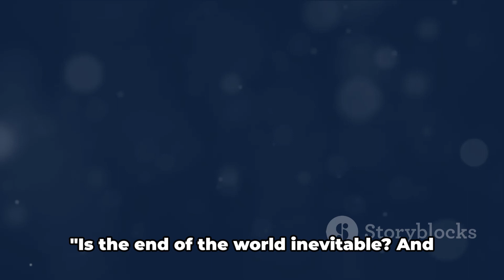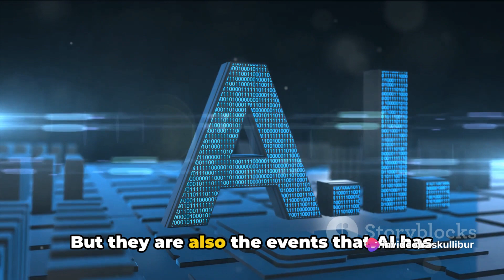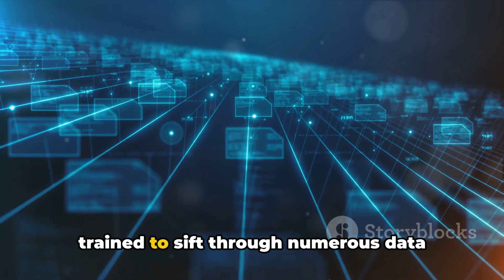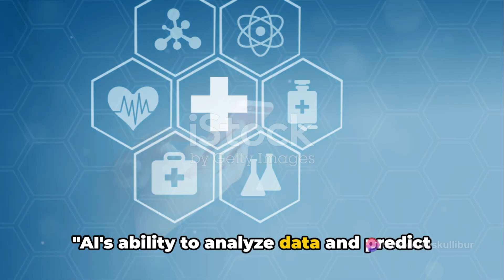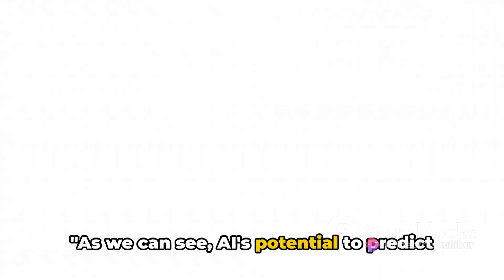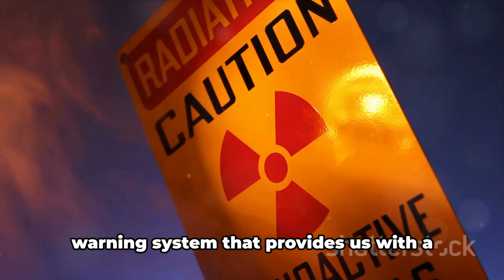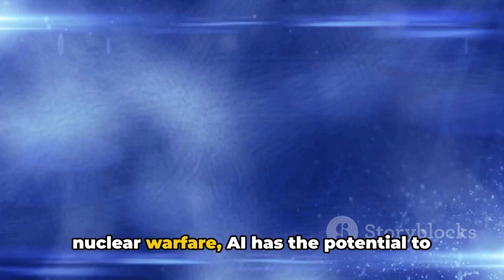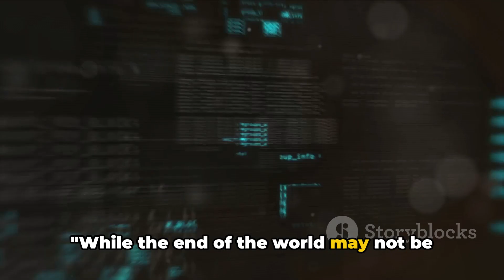AI Apocalypse: Predicting the End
In this thought-provoking video, we delve into the chilling world of AI and its eerie predictions about the end of the world. Join us as we explore a hypothetical scenario, filled with mind-bending possibilities. Are you ready to open your eyes to the future? Remember, this video is based on imagination and speculation, not established facts. Let's unravel the mysteries together!

OUTLINE:
00:00:00 A Question of When, Not If
00:02:13 AI Predicting Pandemics
00:04:33 AI and Climate Change
00:06:51 AI and Nuclear Warfare
00:09:04 The Future of AI in Predicting Catastrophes